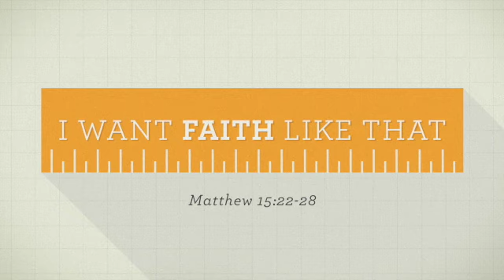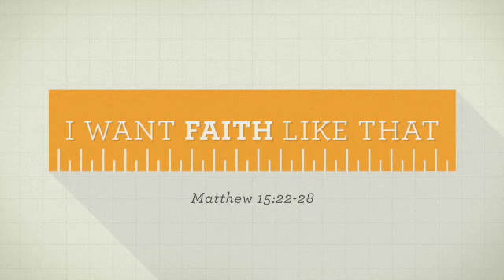I Want Faith Like That - Pastor Levi Wyatt (10.27.19)